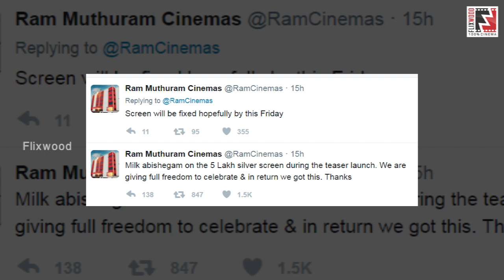விவேகம் டீசர் ரிலீஸ் : அஜித் ரசிகர்களால் வேதனை !! | Flixwood